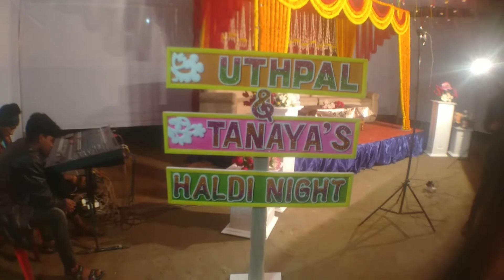My dance at haldi night in bangladesh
Spreading hip hop in Bangladesh